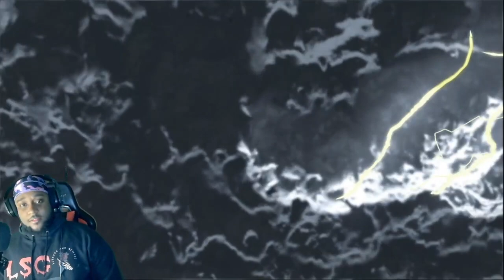MY VENGENCE, ENDS NOW!!- God of War 3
God of war three has to be one of my favorite god of wars of all time along side the latest god of war with his son Atreus. Kratos is on the ultimate revenge tour to get kill zeus after he betrayed kratos in god of war 2 for killing Ares.